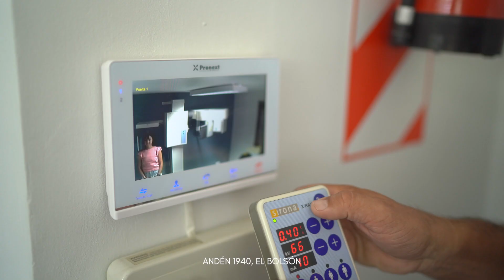Yo te Conozco- Jonatan Huerta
Yo Te Conozco es un ciclo de entrevistas a personalidades . La periodista Ana Paula Carro indaga sobre los desafíos e intereses de la vida cotidiana de los entrevistados. En el primer episodio: Joni Huerta. La voz que lidera la mañana en la Comarca.